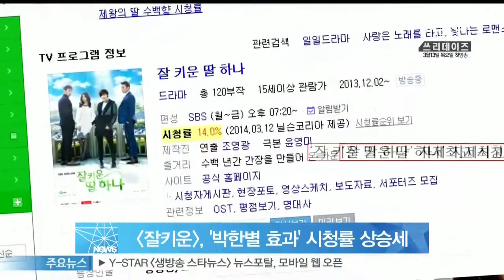[Y-STAR] A drama 'hana' becomes to get high ratings ([잘 키운 딸 하나], 남장 벗은 '박한별 효과' 시청률 상승세)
설명SBS 드라마 [잘 키운 딸하나]가 시청률 상승세에 돌입했습니다.

시청률조시회사 닐슨코리아에 따르면 12일 방송된 [잘 키운 딸하나]는 14%의 전국시청률을 기록하며, 지난 10일에 기록한 자체 최고 시청률을 또 한 번 넘어섰습니다.

최근 남장을 벗은 박한별 효과가 시청률 상승으로 이어지고 있는 게 아니냐는 분석인데요.

극 초반 5.8%를 기록했던 것과 비교하면 세배에 육박하는 상승세입니다.

한편, 동시간대 경쟁작 MBC [빛나는 로맨스]는 10%의 시청률을 보였습니다.